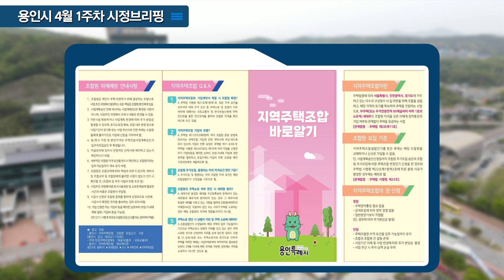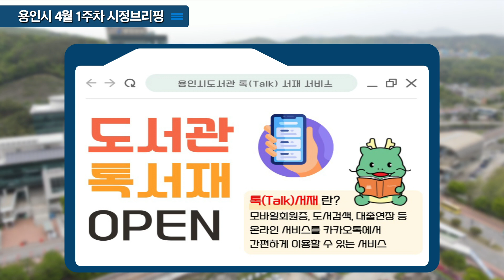[주간뉴스브리핑] 4월 1주차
4월 첫째주 용인시 주간 뉴스 브리핑입니다.

1. 용인특례시, GTX-A 구성역 6월 개통에 맞춰 주변 연계 교통망 확충
용인특례시는 오는 6월 수도권광역급행철도 GTX-A노선 구성역 개통에 맞춰 주변과의 연계 교통망을 확충할 방침이라고 밝혔습니다. 이상일 용인특례시장은 구성역 일대가 다양한 교통수단을 이용할 수 있는 교통 허브로 거듭나도록 최선을 다하겠다고 말했습니다.

2. 용인특례시 ‘지역주택조합 시민 피해 막자’ 대책 시행
용인특례시는 지난 4일 지역주택조합의 허위·과장광고와 이로 인한 시민들의 피해 발생 사례가 증가함에 따라 허위·과장광고를 단속하고, ‘상설 상담반’을 운영하는 등 지역주택조합 피해 예방 대책을 수립해 시행한다고 밝혔습니다. 시 관계자는 조합원 가입 전 상설 상담반에 사업 추진 현황 등을 확인하고 가입 여부를 신중히 결정하기 바란다고 말했습니다.

3. 용인경전철 운동장·송담대역 ‘용인중앙시장역’으로
용인특례시는 지난 1일 용인경전철 ‘운동장·송담대’역의 역사명이 ‘용인중앙시장역’으로 바뀌면서 역명판과 노선도 등을 교체했다고 밝혔습니다. 시 관계자는 용인중앙시장 역명은 모든 수도권 도시철도 노선도에 반영되는 만큼 타 지역 시민들에게 용인의 정체성을 알리는 데 긍정적인 효과를 낼 것으로 기대한다고 말했습니다.

4. 용인특례시, 메신저 도서관 서비스 시작
용인특례시는 이달부터 모바일 메신저 카카오톡을 기반으로 한 ‘톡 서재 서비스’를 시작한다고 밝혔습니다. 앞으로 용인시 도서관 회원은 카카오톡 메신저에 로그인해 도서관 모바일 회원증, 도서 검색·예약, 대출 기간 연장, 희망 도서 신청, 문화행사 프로그램 신청 등 다양한 서비스를 간편하게 이용할 수 있게 됩니다.

5. 용인특례시, 수도요금 고지‧납부, 누수 위험까지 신속하게 전달하는 시스템 구축
용인특례시는 지난 1일 수도요금 고지와 납부, 누수 위험을 알리는 ‘수도요금 스마트 고지 및 바로납부 서비스’를 시작한다고 밝혔습니다. 서비스 신청은 용인특례시청 상수도사업소 홈페이지와 홍보물에 기재된 QR코드를 통해 할 수 있고, 이미 문자 메시지로 안내를 받고 있는 수용가는 별도 신청 없이 서비스를 제공받게 됩니다.